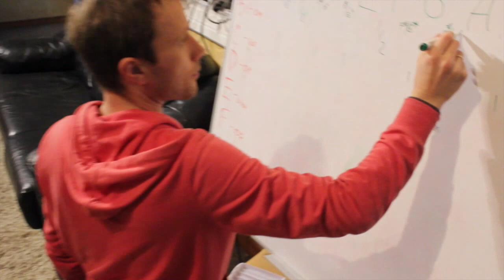Lighthouse Ukraine Music Students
Lighthouse Ukraine - Awaken Courses
Each afternoon Ukrainian young people gather on the 2nd floor of the Lighthouse Cafe and learn guitar, drums, piano and group play.
Our passion is to see a generation awakened to the love of God!